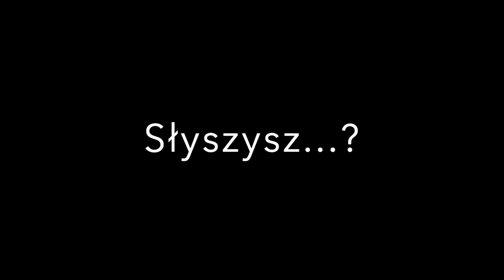Muzyczne Spotkania z PGE - 4 PORY ROKU (Jesień/Zima): Tchnienie zimna - Maciej Trąbka trailer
Trailer do pierwszego odcinka nowego cyklu 8 filmów dla dzieci, młodzieży i dorosłych - o emocjach w muzyce oraz energii grania i słuchania: MUZYCZNE SPOTKANIA Z PGE "Energia Ciepła"

Odc. 1. TCHNIENIE ZIMNA
A. Vivaldi - "Cztery Pory Roku" (Jesień/Zima)
Orkiestra Kameralna Filharmonii Lubelskiej
Sulamita Ślubowska - skrzypce
Dawid Jarząb - dyrygent

Maciej Trąbka - taniec
Paweł Gabara - reżyseria

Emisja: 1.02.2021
Wszystkie odcinki będą emitowane co miesiąc na kanale YouTube FILHARMONII LUBELSKIEJ.

(trailer by A. Kabulska)